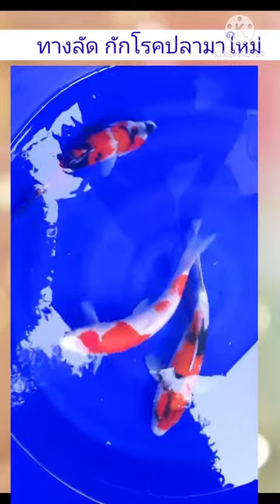ทางลัด การกักโรคปลามาใหม่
เราซื้อปลามาใหม่ ก่อนจะรวมกันกับปลาเก่าในบ่อเลี้ยงเดิม สิ่งที่ต้องทำและระวัง คือ กากกักโรคปลามาใหม่ก่อนนะครับ เพื่อให้น้องปลาอยู่ด้วยกัน แบบรอดปลอดภัยทั้ง 2 บ่อครับผม
ขายปลาคราฟ ลูกปลาคราฟ ราคาเป็นกันเอง ปลานอก และ ปลาลูกนอก คัดเกรด ส่งได้ทั่วไทย รับประกันส่งมอบ สนใจปลา โทร.098-2787350 บอยครับ
แอดไลน์ @POOMCRAFTFISH (มี @ ข้างหน้านะครับ)